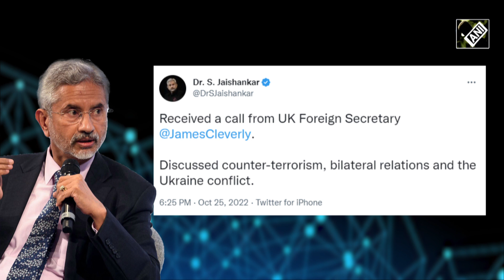Jaishankar discusses bilateral relations, Ukraine conflict with UK Foreign Secretary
UK Foreign Secretary James Cleverly dialed Dr Jaishankar on October 25. Cleverly held talks on ‘Russia-Ukraine war’ with his India’s Counterpart. The talks were held in the backdrop of the UNSC meeting. It was the first interaction between India-UK after Rishi Sunak became PM. Bilateral relations between both countries were also discussed. India-UK also held talks regarding the fight against terrorism. Cleverly affirmed that UK will challenge Moscow’s rhetoric, allegations at UNSC.